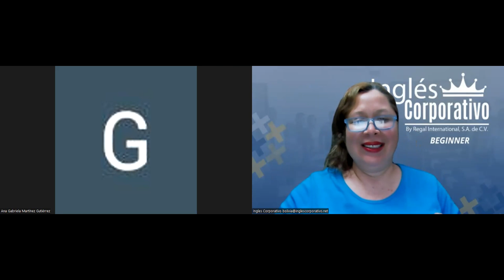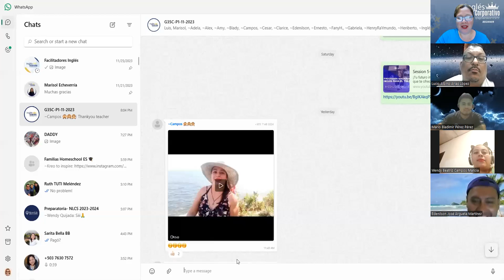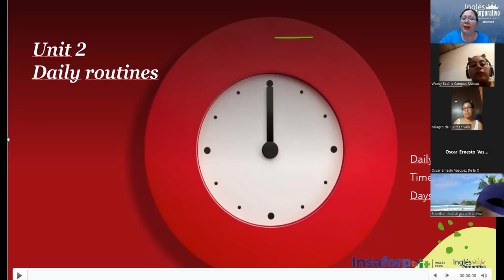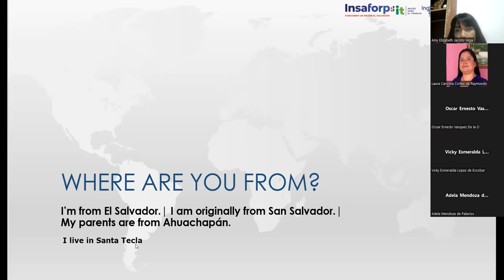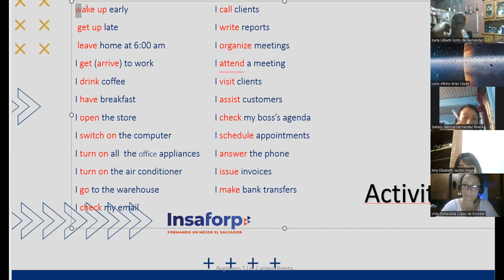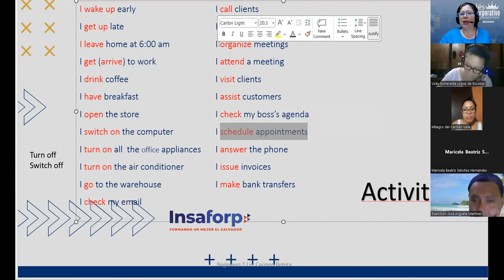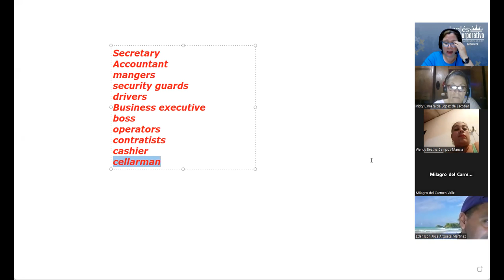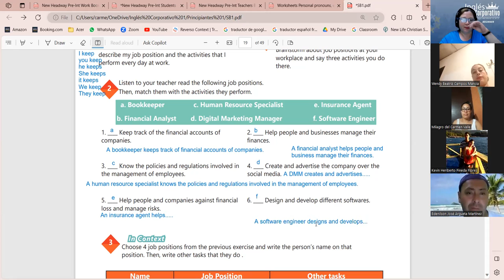Session 6-27-11-2023-IC29750-0028-2023-Beteta-Simple present affirmative and negative statements